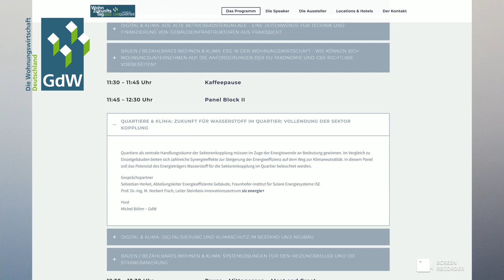Teaser WohnZukunftsTag 2022 mit Michel Böhm, WiMi im Referat Energie und Technik, GdW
Jetzt Fortschritt wagen!
Nach zwei Digital-Jahren findet der Wohnzukunftstag 2022 wieder in Präsenz an gewohnter Stelle im Tempodrom in Berlin statt.
Freuen Sie sich auf unsere Housewarming Party am 28. Juni im Zollpackhof und Seien Sie dabei, wenn es am 29. Juni 2022 heißt: Jetzt Fortschritt wagen!

Gemeinsam mit Ihnen wollen wir den Blick in die Zukunft wagen, egal wie schwer dies im Moment vorherzusagen ist. Wir bieten sowohl Ihnen als auch unseren Gästen und Ausstellern ein abwechslungsreiches Programm, damit Sie die Zukunft gestalten können und jetzt Fortschritt wagen können.

Freuen Sie sich auf das Haus der Zukunft, das wir für Sie im Tempodrom errichten und nicht nur als Bühne nutzen wollen. In unseren Workshops werden wir u.a. mit Ihnen gemeinsam folgende Themen diskutieren und weiterentwickeln:

• Quartiere und Klima: Zukunft Wärmeversorgung im Quartier: klimaneutral und bezahlbar
• Digital und Klima: Telekommunikation – Praxisbeispiele einer Inhouse Verkabelung im Bestand
• Bezahlbares Wohnen und Klima: Green Finance – Förderung in der Zukunft
• Quartiere und Klima: Wasserstoff im Quartier: Vollendung der Sektor-Kopplung
• Zukunftswerkstatt: Young Professionals Arena

Alle Informationen zum Programm und unseren Workshops finden Sie wie immer auf dieser Seite.
Registrieren Sie sich noch heute über den untenstehenden Button.

Wir freuen uns auf ein Wiedersehen mit Ihnen!